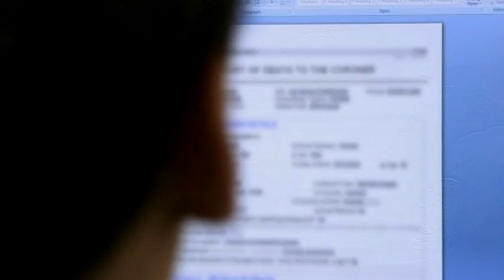My first Sudden Death NSW Police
From Beach Cops on CH 7